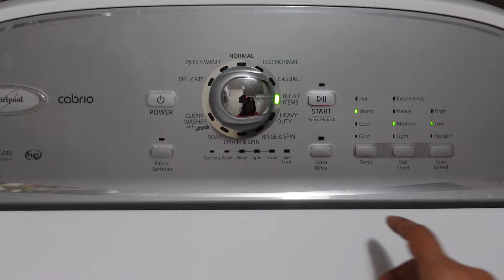গাছ planting DIY | আমেরিকাতে working women এর Daily life | Simple weekday lunch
🥰I blogged and documented my whole day in this lifestyle blog and share with you all.. Hope you also enjoy today's video.